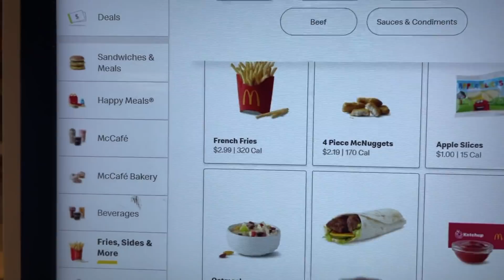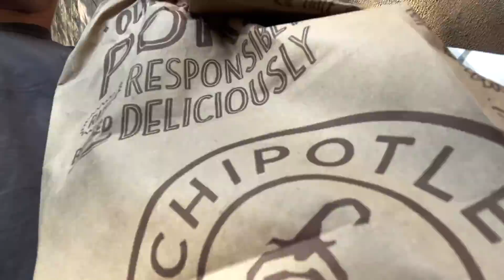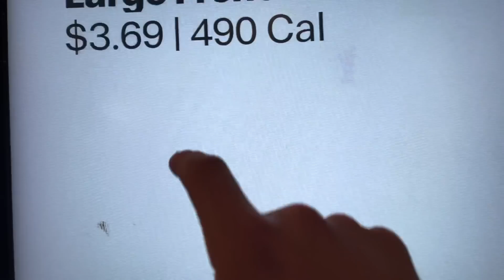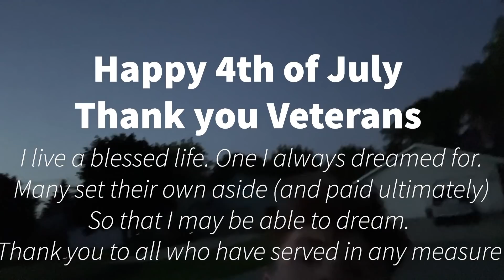Life of a Minor Leaguer Hayden Cantrelle // on the road for 4th of July // ep. 39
THE BEST SUPPORT IS A LIKE !!

been awhile since an upload so here's a look at the past few weeks for me. Been having a great time playing this game for a living. I truly consider myself blessed everyday.
enjoy some travel clips, gameday clips, defense, homers, etc.
MERCH SITE
5guy.square.site
sc: hcis_5iver